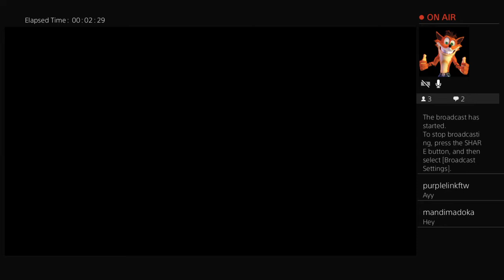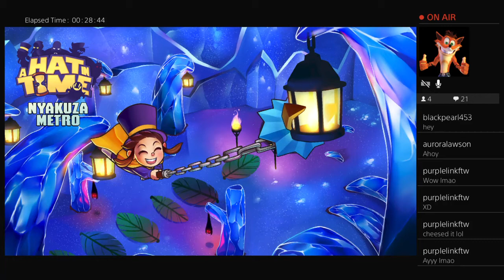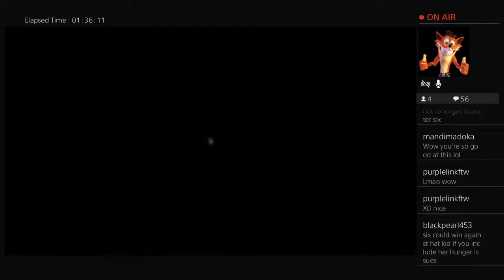John Plays: A Hat in Time Ps4 - Part 2 (Twitch Vod)